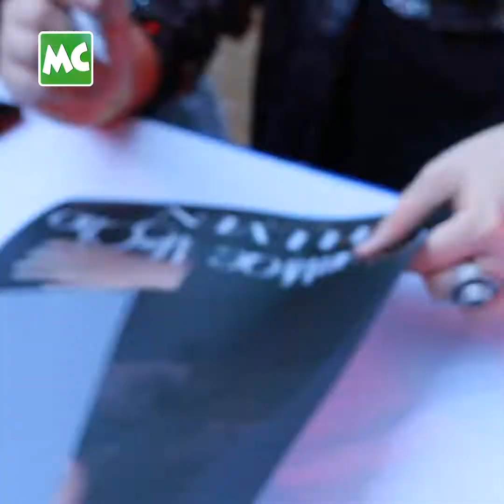မောင်ချို ရဲ့ တစ်ကိုယ်တော်တေးစီးရီး "ELEVEN" မိတ်ဆက်ပွဲ ကျင်းပ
Myanmar Idol Season-3 Top Finalist, အဆိုတော် ချမ်းမြေ့မောင်ချို ရဲ့ တစ်ကိုယ်တော်တေးစီးရီး "ELEVEN" အခွေ ပရိုမိုးရှင်း / Promotion ကို ဒီဇင်ဘာလ (၂၂) ရက်နေ့က ရန်ကုန်၊ လှည်းတန်းစင်တာ မှာ ကျင်းပခဲ့ပါတယ်။ ဂီတ အနုပညာ မောင်နှမများ နှင့် Myanmar Idol ပြိုင်ပွဲဝင် အဆိုတော်များက ပါဝင် အားပေး ဖျော်ဖြေခဲ့ကြပါတယ်။

The Promotion of Chan Myae Maung Cho's First Solo Music Album, titled "ELEVEN", was held at the Hledan Center in Yangon on December 22.